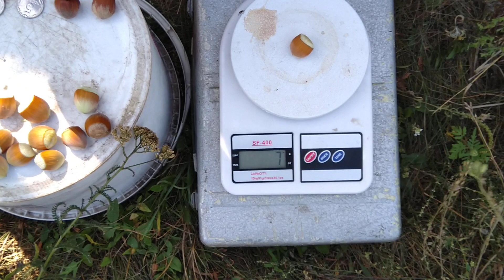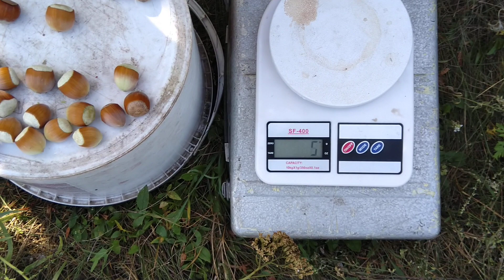фундук ПОЛИНА vs трапезунд,шедевр,каталонский. ЭТО ЛУЧШЕЕ ЧТО Я ВИДЕЛ!!!